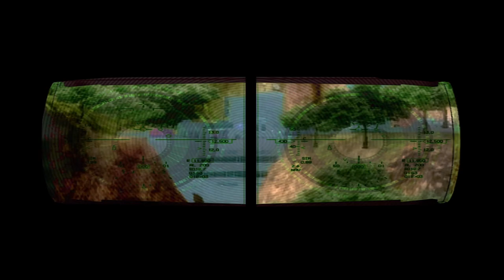Just Cause [P10]